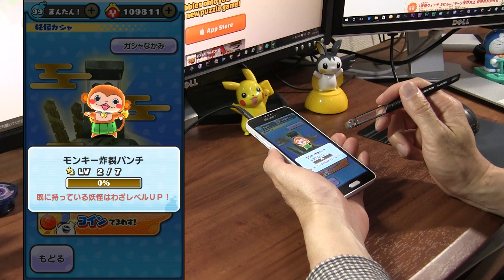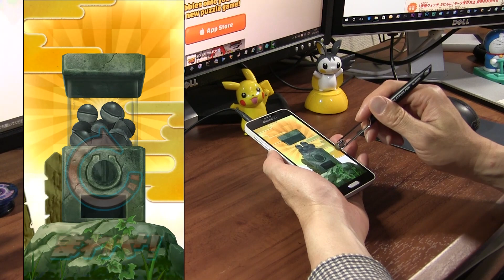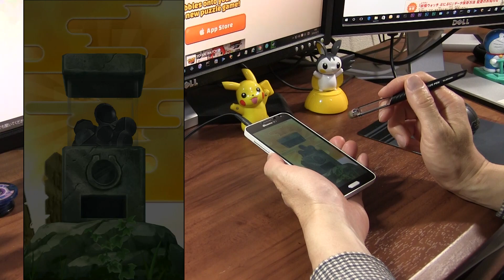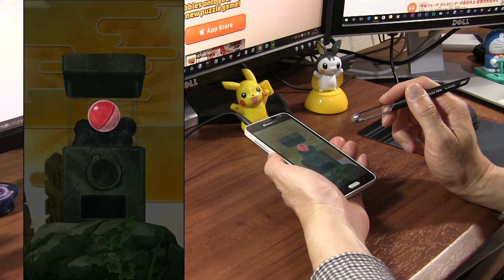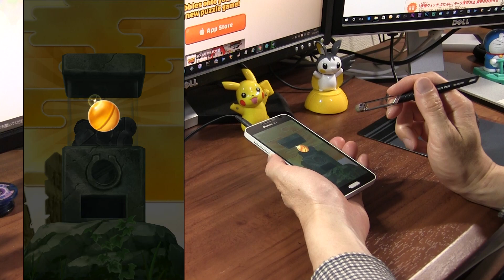ノルカ！ソルカ？どうなんだ！ 妖怪Ｙマネーガシャ 妖怪三国志コラボ ぷにぷに 攻略 妖怪ウォッチ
妖怪三国志大型連動イベント第2弾「宝珠争奪戦」。妖怪ガシャにノルカ、ソルカが追加されたぞ。妖怪三国志のラスボスなのでかなり強そうだ。期間限定で出現確率アップということなので早速ためしてみた。
Yo-kai Watch Wibble Wobble will collaborate with Yo-kai Romance of Three Kingdoms.

妖怪ガシャの中身（Sランク）
ノルカ
ソルカ
オオクワノ神
なまはげ
鬼食い
椿姫
キュウビ
風魔猿
ガチニャン
百鬼姫
ジバニャンＳ
コマさんＳ
他

撮影機材
端末：Sumsung GalaxyJ SC-02F(NTT DOCOMO)　Android5.0 Lollipop
マイク：SONY ECM-80U
カメラ：CANON Ivis HF G20